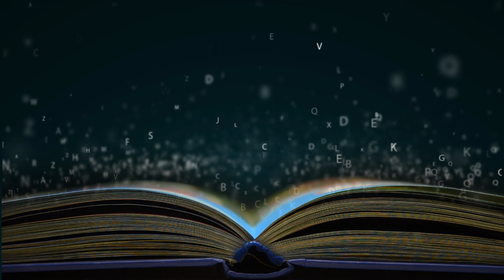Booktuber lernen Schweizerdeutsch 3 | Chrottäpöschä | Marco Rota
Auf der Leipziger Buchmesse 2018 habe ich ein  paar Booktuber zur "Schweizerdeutsch Challenge" herausgefordert. Hier kommt die dritte Folge.

(Alle, die ich vergessen habe, bitte melden :-) )

MEIN AKTUELLES KINDERBUCH
Cache Hunters - Die Jagd nach den sieben Siegeln